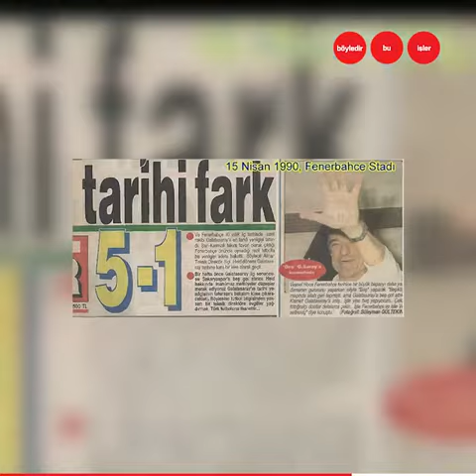Dünya futbolunun en büyük derbileriden olan Fenerbahçe-Galatasaray rekabeti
Bu rekabetin tarihi ve akıllarda kalanlar…
Spora yakışmayan kareler…
Sizce bu derbinin sonucu ne olacak?